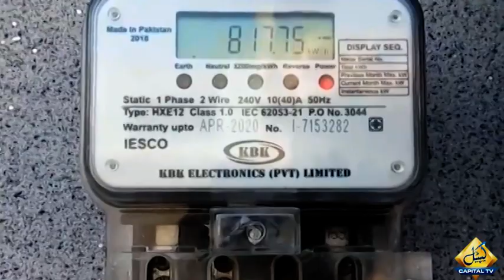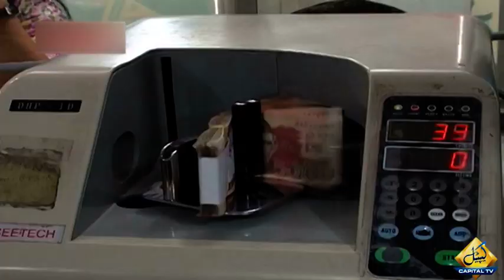Caretaker Punjab Govt Decided to buy new vehicles for bureaucracy | Capital TV